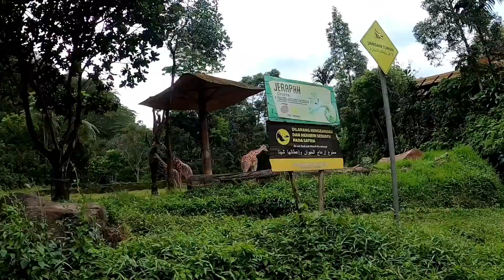UNCLETRIP - KALIBRASI Diri Feat. Kepodnakan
Hi UNCLE nih
kalibrasidiri penting sesekali
untuk kembali menemukan jati diri
kita kadang saking sibuknya kalibrasi kopi sampai lupa kalo diri perlu di kalibrasi

semoga bermanfaat, kali aja kalian juga mau merapat